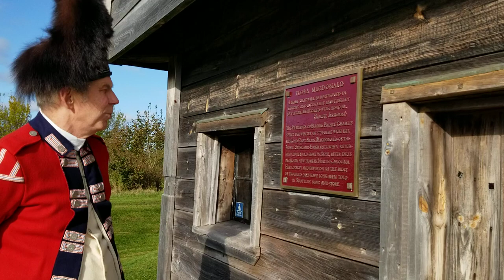Fort Edward, the Loyalists, & Flora MacDonald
Visit to Fort Edward National Historic Site at Windsor, Nova Scotia where during the American Revolution the 84th Regiment of Foot (also known as the Royal Highland Emigrants), made up of many Loyalists from the southern colonies including Capt. Allan MacDonald, husband of Flora MacDonald was stationed. Known as the Jacobite saviour of Bonnie Prince Charlie for helping him to escape after the Battle of Culloden, she visited her husband here and spent one winter.